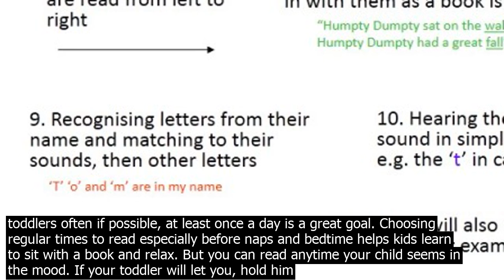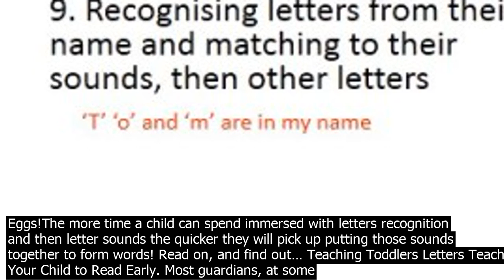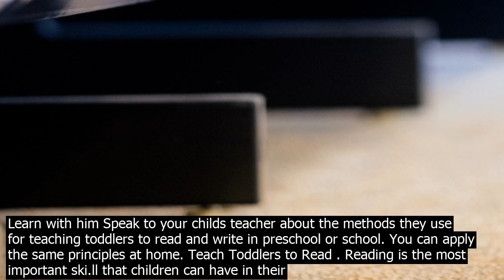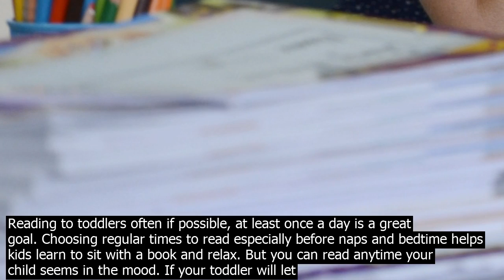Teaching toddlers to read read slowly so your toddler can follow your voice, there wont be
Read slowly so your toddler can follow your voice, there wont be many words so you can still keep it short, you dont need to read fast just because they might run off at any moment! 2. Keep it Engaging. Interactive books are the best way to keep toddlers interested. 20· Teaching a child to read is a fulfilling and educational process, both for the parent and child. Whether you home school your kids or just want to give your child a headstart, you can begin teaching your child to read at home. With the right tools and … Reading to toddlers often if possible, at least once a day is a great goal. Choosing regular times to read especially before naps and bedtime helps kids learn to sit with a book and relax. But you can read anytime your child seems in the mood. If your toddler will let you, hold him or her in your lap when you read. Reading Rockets is a national multimedia project that offers a wealth of researchbased reading strategies, lessons, and activities designed to help young children learn how to read and read better. Our reading resources assist parents, teachers, and other educators in helping struggling readers build fluency, vocabulary, and comprehension ski.lls. 20· When it comes to teaching my kids to read, I use a wide variety of resources from books, toys, and games to online instruction tools like Reading Eggs!The more time a child can spend immersed with letters recognition and then letter sounds the quicker they will pick up putting those sounds together to form words! Read on, and find out… Teaching Toddlers Letters Teach Your Child to Read Early. Most guardians, at some point, complain over the exercise and the progress of their children . Many coerned adults study and see for data on the subject of educating kids to peruse and write. Teaching your child to read can be tricky when you dont necessarily know what to do first.. I often get asked from readers what they should work on first. To be honest, Ive always worked on letter recognition first with my kids. Learn more about teaching sightreading and the Dolch List. 3. The Language Experience Method. Learning to read nonsense words in a blackandwhite activity book is not always the most effective approach. The Language Experience Method of teaching reading is grounded in personalized learning where the words taught are different for every child. Teaching toddlers is a difficult job that requires a lot of patience, creativity and a calm demeanor. While teaching toddlers can be difficult at times, the rewards far outweigh the daily stresses. There are several teaching techniques that any toddler teacher should have in her arsenal of classroom management ski.lls. Reading Bear is a collection of free, wellmade, multimedia phonics presentations. Your child can learn to read with Reading Bear. From teaching toddlers to read to teaching your schoolage child, there is much to do in between. But the process is quicker with your complete involvement. 1. Learn with him Speak to your childs teacher about the methods they use for teaching toddlers to read and write in preschool or school. You can apply the same principles at home. Teach Toddlers to Read . Reading is the most important ski.ll that children can have in their educational toolbox, so to speak, and the plain truth is, children dont just pickup reading, they have to learn how to read. And learning to read begins long before the first day of school. 20· Teaching a child to read is a fulfilling and educational process, both for the parent and child. Whether you home school your kids or just want to give your child a headstart, you can begin teaching your child to read at home. With the right tools and … How to Teach Kids to Read  10 Simple Steps to Try at Home. Learning to read is a complex process that doesnt happen on its own. The best way to teach kids to read is by making it fun. Most people dont think about the process of learning to read until they decide to start teaching their own children at home. Read on, and find out… Teaching Toddlers Letters Teach Your Child to Read Early. Most guardians, at some point, complain over the exercise and the progress of their children . Many coerned adults study and see for data on the subject of educating kids to peruse and write. 20· When it comes to teaching my kids to read, I use a wide variety of resources from books, toys, and games to online instruction tools like Reading Eggs!The more time a child can spend immersed with letters recognition and then letter sounds the quicker they will pick up putting those sounds together to form words! Reading to toddlers often if possible, at least once a day is a great goal. Choosing regular times to read especially before naps and bedtime helps kids learn to sit with a book and relax. But you can read anytime you